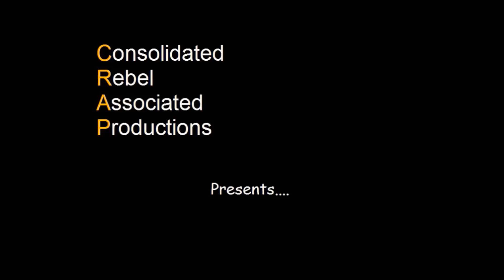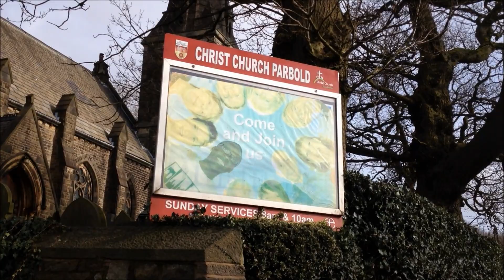Wigan's first Policewoman, WPC Amy Holt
Mr H visits the churchyard of Christ Church in the picturesque village of Parbold in West Lancashire to pay tribute to WPC Amy Holt, known locally due to her height as 'Big Amy' who passed away in 2006 aged 80 years old and was the first Policewoman to serve in the the Wigan Borough Police Force in the 1950's and 60's.